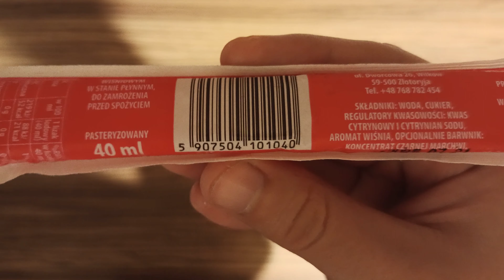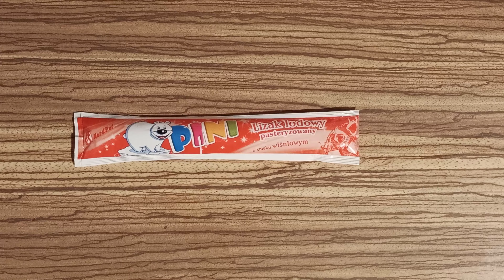Test Pałeczki Lodowej Wiśniowej🍒